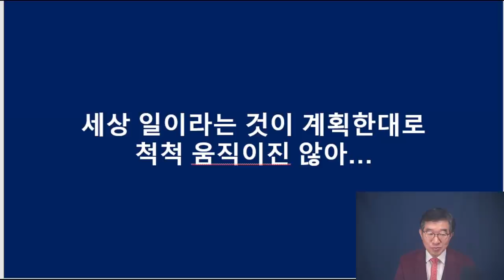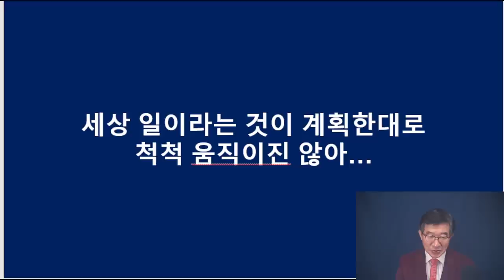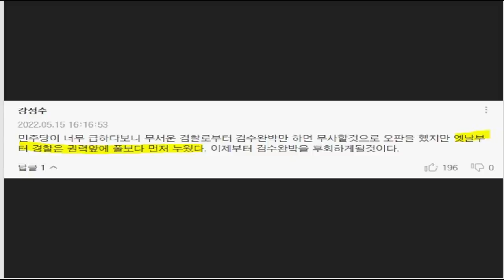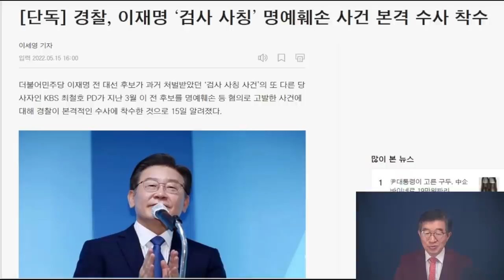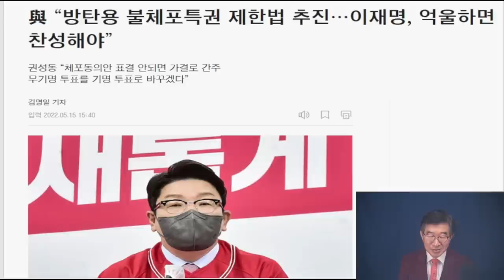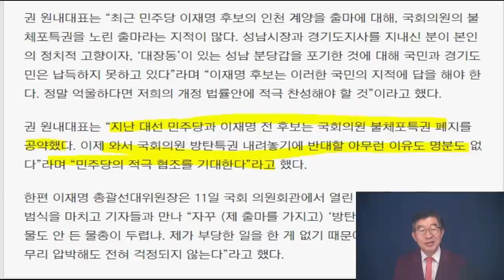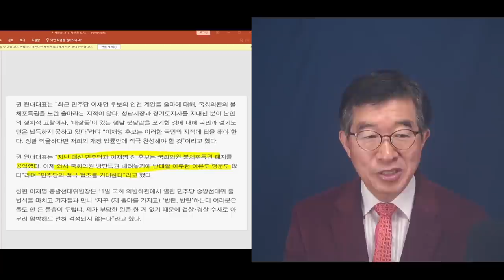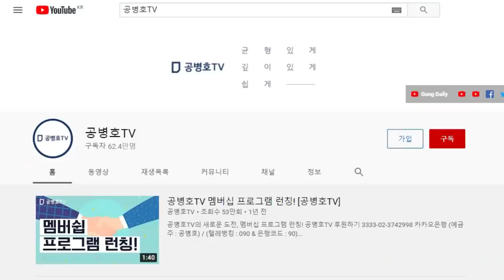"결국 다 불고 말 것" / 권력이 바뀌고 말았는데, 언제까지 은폐할 수 있겠나 / 김만배, 최동규, 남욱 등이 오래 버텨낼 수 없을 것 / 버텨낼 까닭도 없을 것 [[공병호TV]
Bitcoin : 3MTW849AkP2ftLeSK2teZHMmzLu7Z83s9U